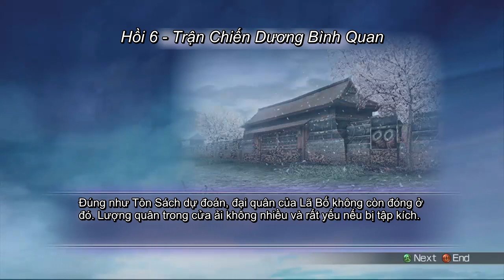[Vietsub] Warriors Orochi 2 Wu Story - Ngô Truyện - Tôn Kiên và Anh Hùng Thời Heian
Warriors Orochi 2 Wu Story - Ngô Truyện

Sau cái chết của Orochi, Tôn Kiên lãnh đạo nước Ngô sống trong hòa bình. Nhưng những mối họa tiềm tàng xuất hiện từ Lã Bố đe dọa cuộc sống yên bình này. Cộng thêm sự xuất hiện của 1 quái nhân bí ẩn Taira Kiyomori, cùng với 1 anh hùng tên Yoshitsune no Minamoto...

Kênh Youtube của mình chuyên tập trung vào Gaming, đặc biệt là dòng game Musou của KoeiTecmo, tiêu biểu là các series Dynasty Warriors, Samurai Warriors, Warriors Orochi, v.v.

Nếu có lòng, các bạn có thể donate cho mình tại